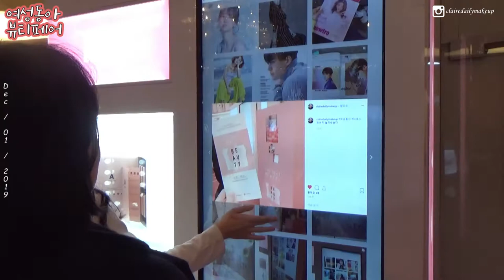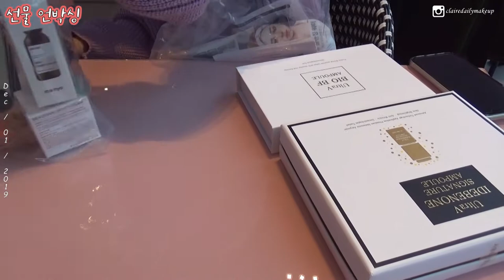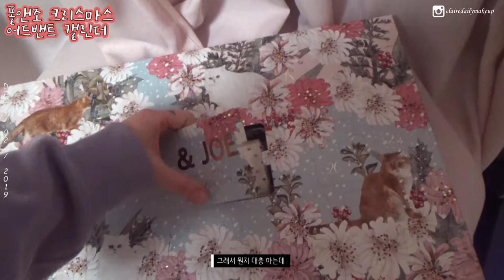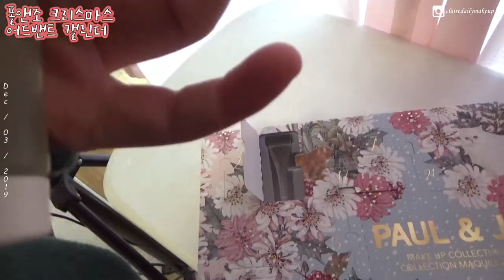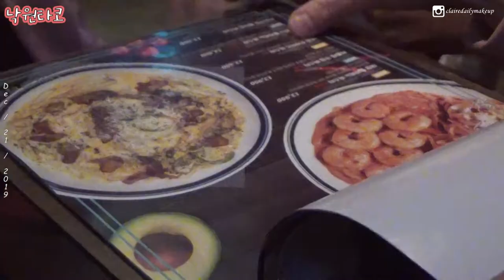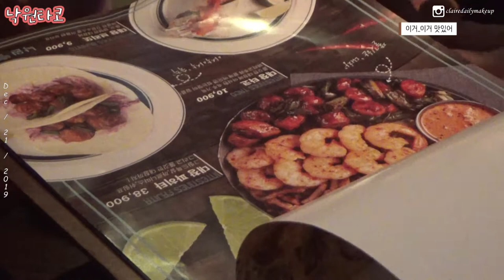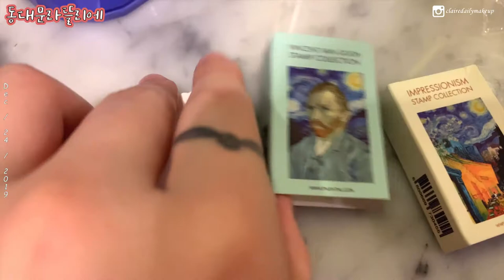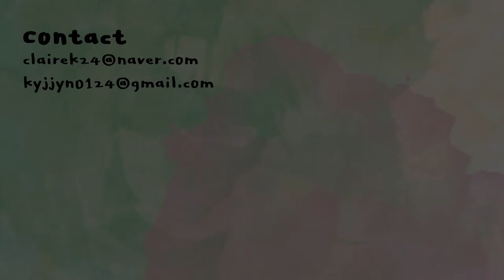티끌모아 브이로그🔥12월의 일상 (여성동아뷰티페어/동대문라뜰리에/가로수길애플스토어/폴앤조어드밴트캘린더) | 클레어데일리메이크업